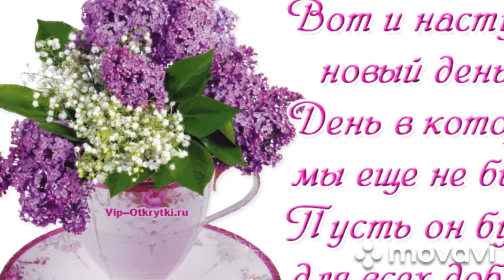с Добрым утром и Хорошим Днём!